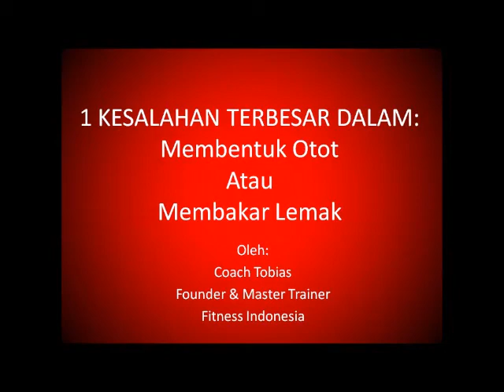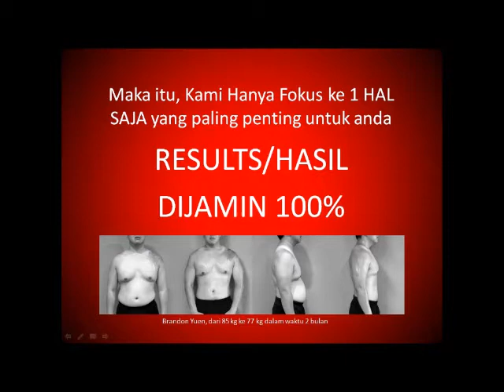Fitness Indonesia - 1 Kesalahan Terbesar dalam Membakar Lemak dan Membentuk Otot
Coach Tobias mendiskusikan 1 kesalahan terbesar yang umum dilakukan orang-orang dalam mencoba untuk membakar lemak, menurunkan berat badan, atau membentuk otot dan apa yang dilakukan di Fitness Indonesia untuk tidak mengulangi kesalahan yang sama

Untuk mendapatkan hasil yang maksimal dan efektif dari training dan diet anda, jangan ragu untuk hubungi kami sekarang di: